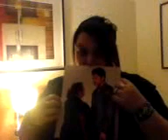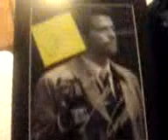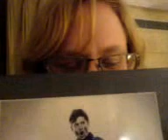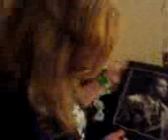me and sarah after meeting misha on sat asylum 5.3gp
me and sarah in our room after meeting misha collins on saturday LOL